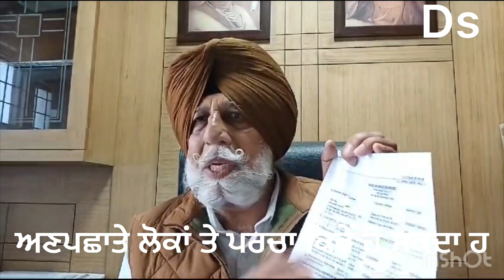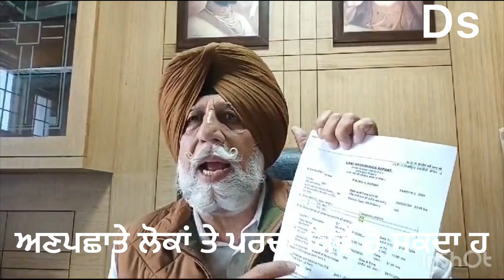ਅਣਪਛਾਤੇ ਲੋਕਾਂ ਤੇ ਪਰਚਾ ਕਿਵੇਂ ਹੋ ਸਕਦਾ ਹੈ--ਅਮਰਦੀਪ ਸਿੰਘ ਧਾਰਨੀਸ਼੍ਰੀ ਫਤਹਿਗੜ੍ਹ ਸਾਹਿਬ -(. Ds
ਅਣਪਛਾਤੇ ਲੋਕਾਂ ਤੇ ਪਰਚਾ ਕਿਵੇਂ ਹੋ ਸਕਦਾ ਹੈ--ਅਮਰਦੀਪ ਸਿੰਘ ਧਾਰਨੀ

ਸ਼੍ਰੀ ਫਤਹਿਗੜ੍ਹ ਸਾਹਿਬ -(ਪ੍ਰਦੀਪ ਕੁਮਾਰ )

ਕਿਸਾਨੀ ਅੰਦੋਲਨ ਦੇ ਦੌਰਾਨ ਨੌਜਵਾਨ ਕਿਸਾਨ ਸ਼ੁਭ ਕਰਨ ਦੀ ਮੌਤ ਹੋ ਗਈ ਸੀ ਜਿਸ ਤੋਂ ਬਾਅਦ ਪੰਜਾਬ ਪੁਲਿਸ ਦੇ ਵੱਲੋਂ ਅਣਪਛਾਤੇ ਲੋਕਾਂ ਤੇ ਮਾਮਲਾ ਦਰਜ ਕੀਤਾ ਗਿਆ। ਜਿਸ ਤੇ ਸਵਾਲ ਖੜੇ ਕਰਦੇ ਹੋਏ ਸ਼੍ਰੋਮਣੀ ਅਕਾਲੀ ਦਲ ਦੇ ਬੁਲਾਰੇ ਤੇ ਜਿਲਾ ਬਾਰ ਐਸੋਸੀਏਸ਼ਨ ਫਤਿਹਗੜ੍ਹ ਸਾਹਿਬ ਦੇ ਪ੍ਰਧਾਨ ਅਮਰਦੀਪ ਸਿੰਘ ਧਾਰਨੀ ਨੇ ਕਿਹਾ ਕਿ ਅਣਪਛਾਤੇ ਲੋਕਾਂ ਤੇ ਪਰਚਾ ਕਿਵੇਂ ਹੋ ਸਕਦਾ ਹੈ ਜਦੋਂ ਕਿ ਸੁਭਕਰਨ ਪੁਲਿਸ ਦੀ ਗੋਲੀ ਦਾ ਸ਼ਿਕਾਰ ਹੋਇਆ ਹੈ। ਇਸ ਲਈ ਪੰਜਾਬ ਪੁਲਿਸ ਨੂੰ ਹਰਿਆਣਾ ਦੇ ਮੁੱਖ ਮੰਤਰੀ, ਗ੍ਰਹਿ ਮੰਤਰੀ ਅਤੇ ਡੀਜੀਪੀ ਹਰਿਆਣਾ ਤੇ ਪਰਚਾ ਦਰਜ ਕਰਨਾ ਚਾਹੀਦਾ ਹੈ ਕਿਉਂਕਿ ਉਹ ਦੱਸ ਸਕਦੇ ਹਨ ਕਿ ਕਿਸ ਪੁਲਿਸ ਵਾਲੇ ਦੀ ਗੋਲੀ ਦੇ ਨਾਲ ਸ਼ੁਭ ਕਰਨ ਦੀ ਮੌਤ ਹੋਈ ਹੈ। ਉੱਥੇ ਹੀ ਉਹਨਾਂ ਨੇ ਕਿਹਾ ਕਿ ਪੰਜਾਬ ਸਰਕਾਰ ਕੇਂਦਰ ਅਤੇ ਹਰਿਆਣਾ ਸਰਕਾਰ ਦੇ ਨਾਲ ਮਿਲ ਕੇ ਕਿਸਾਨੀ ਅੰਦੋਲਨ ਦਾ ਘਾਣ ਕਰ ਰਹੀਆਂ ਹਨ ਜਿਸ ਦਾ ਉਹ ਵਿਰੋਧ ਕਰਦੇ ਹਨ।   Ds